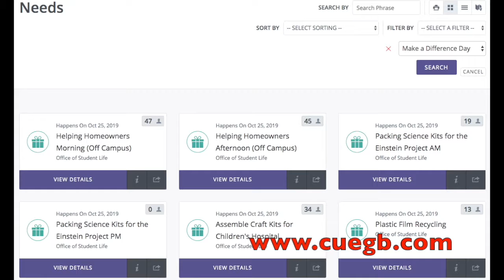Next Week Today! October 24 - October 30, 2019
Adam is STILL waiting on his acceptance letter to Hogwarts! While he waits, he'll tell you all about the rundown of upcoming events including TEDx, cookie decorating, some scary trick or treating, and more!